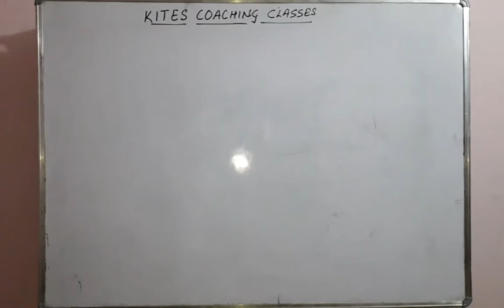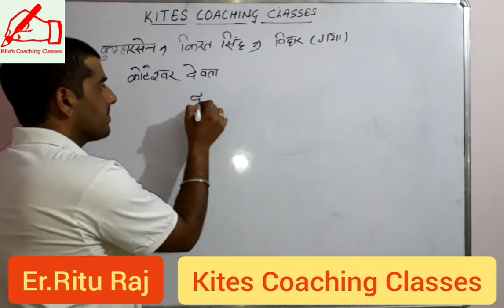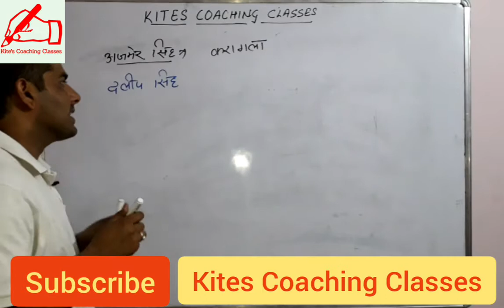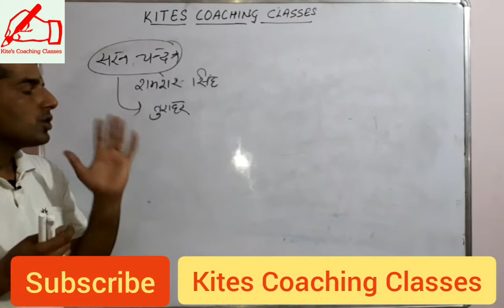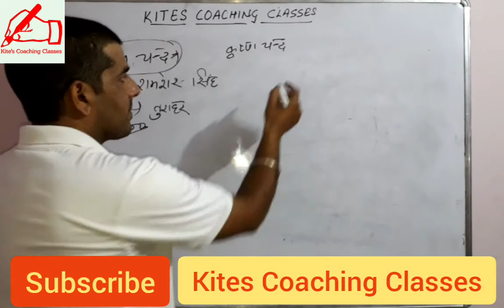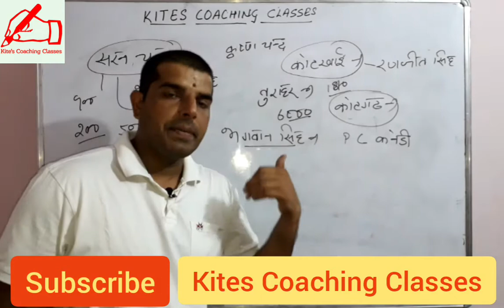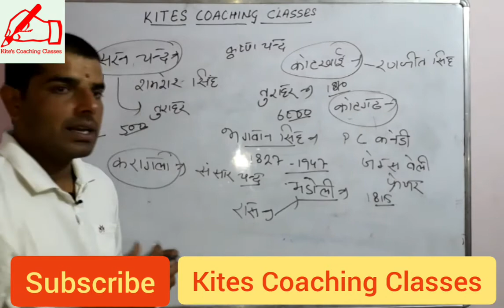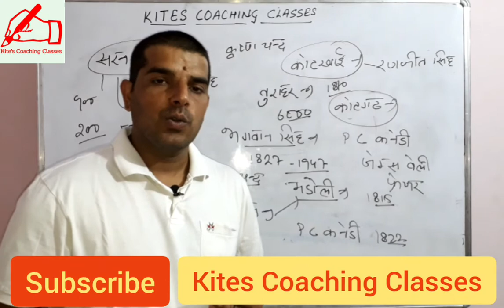HISTORY OF SHIMLA/HIMACHAL PRADESH, Kumarsen, Kotkhai, Khaneti, Delath, krangla and Bhadholi, hp gk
hi
in this video i explain about histort of old states of shimla like kumarsen, kotkhai, delath, khaneti, krangla and bhadoli. i tried to explain most important point which helps you to crack any hppsc and hpsssb exam
thanx